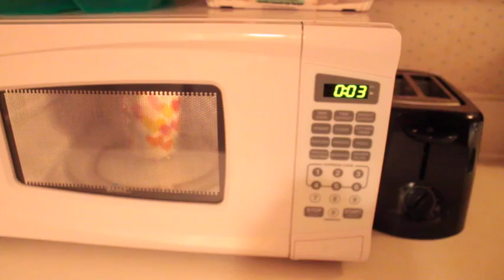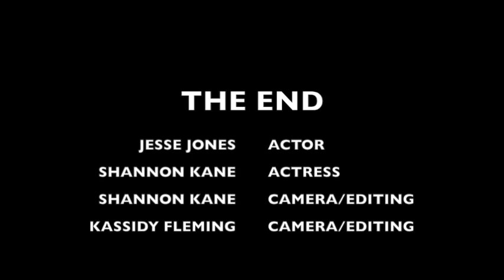Mise En Scene Film - Late